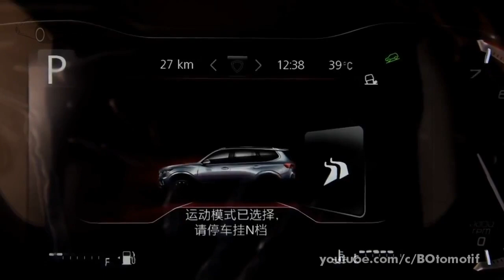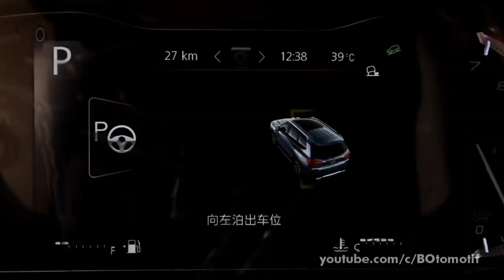Siap Tantang Toyota Land Cruiser ! MG Gloster Punya Fitur Keren dan Harga Lebih Murah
Pasar SUV memang saat ini sangat meningkat permintaanya di pasar industry otomotif. Oleh karena itu beberapa merk atau perusahaan mengeluarkan produk-produk terbaru mereka di segmen SUV tersebut. Salah satunya Morris Garage atau disingkat MG, yang tidak lama lagi masuk ke pasar Indonesia. Mereka pun baru saja meluncurkan sebuah produk yang digadang-gadang akan bersaing dengan Totoya Land Cruiser.